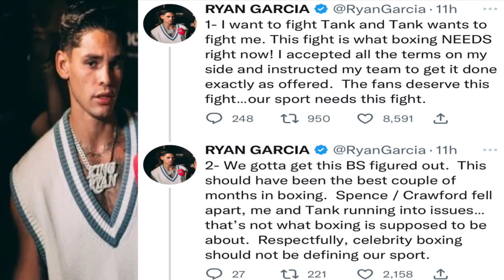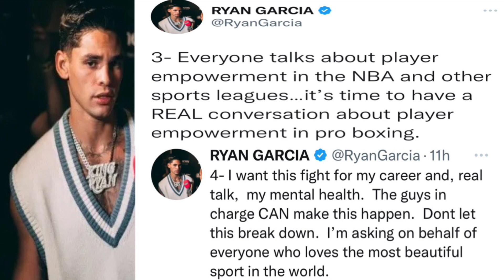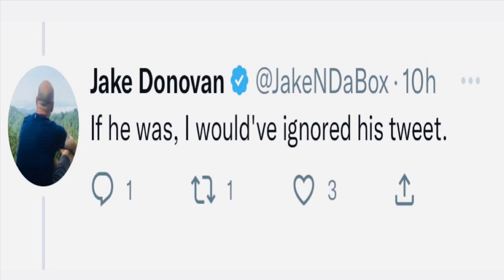BREAKING: DAZN is Holding Up Ryan Garcia vs Tank Davis fight!